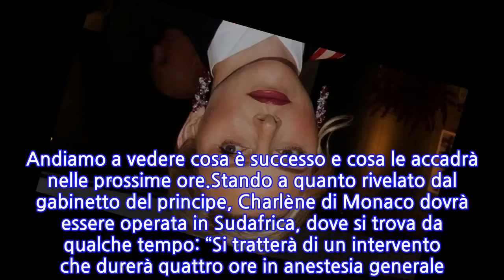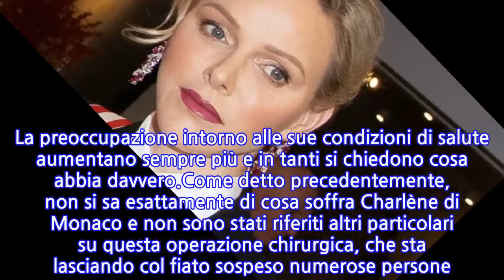“Deve essere operata”. Charlène di Monaco e la salute, ansia per la principessa....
“Deve essere operata”. Charlène di Monaco e la salute, ansia per la principessa. Le...
Brutte notizie per la principessa Charlène di Monaco. La comunicazione è arrivata direttamente dal gabinetto del principe Alberto di Monaco. Si era parlato in queste settimane della possibilità che potesse nuovamente separarsi dal coniuge e che l’assenza non fosse causata realmente da problemi di natura fisica. Invece non è così perché effettivamente la donna è costretta a sottoporsi ad un’operazione chirurgica. Anche se regna un po’ di mistero, perché non sono stati forniti tutti i dettagli del caso.Intanto, Charlène di Monaco pare sia scelta per rilanciare l’immagine (e il turismo) del Principato. La foto di Charlene di Monaco fa parte di una campagna in difesa dei rinoceronti, per scongiurarne il bracconaggio pur di accaparrarsi i loro preziosi corni. Un invito a mettere fine alle atrocità rinnovato anche con un video. E nell’immagine è quasi irriconoscibile. Ma adesso è arrivato uno dei momenti più difficili della sua vita. Andiamo a vedere cosa è successo e cosa le accadrà nelle prossime ore.Stando a quanto rivelato dal gabinetto del principe, Charlène di Monaco dovrà essere operata in Sudafrica, dove si trova da qualche tempo: “Si tratterà di un intervento che durerà quattro ore in anestesia generale. Sua Altezza il Principe Alberto e i loro figli, il Principe Ereditario Jacques e la Principessa Gabriella si uniranno a lei durante il suo periodo di convalescenza”. La preoccupazione intorno alle sue condizioni di salute aumentano sempre più e in tanti si chiedono cosa abbia davvero.Come detto precedentemente, non si sa esattamente di cosa soffra Charlène di Monaco e non sono stati riferiti altri particolari su questa operazione chirurgica, che sta lasciando col fiato sospeso numerose persone. Lei ed Alberto di Monaco sono uniti in matrimonio da dieci anni, dal 2011. Non è stato possibile celebrare questa bellissima ricorrenza proprio per la mancata presenza di Charlène di Monaco, che ha dovuto fare i conti con un quadro clinico tutt’altro che positivo negli ultimi tempi.Charlène di Monaco ha alcune onorificenze. Per quanto riguarda quella monegasca, è Dama di gran croce dell’Ordine di San Carlo dal 17 novembre del 2012, mentre per quanto concerne quelle straniere è Dama di gran croce dell’Ordine al merito della Repubblica di Polonia e Dama di gran croce dell’Ordine della Stella d’Italia (Repubblica Italiana) dal 18 ottobre 2012 e dal 20 febbraio 2014.
INFORMATION
• Source: caffeinamagazine